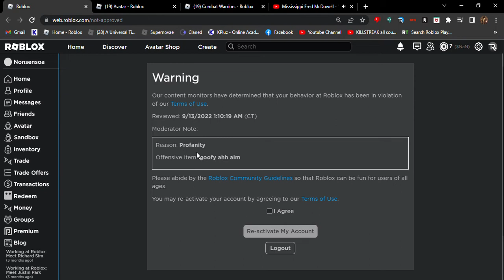billion dollar company moments